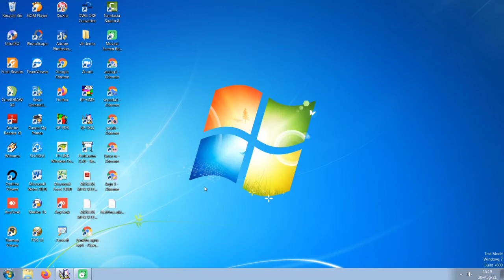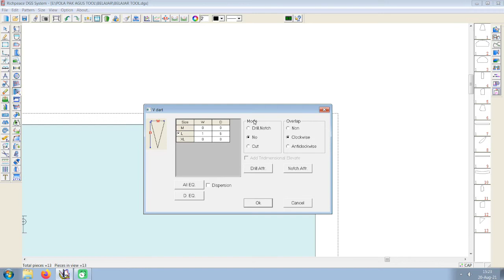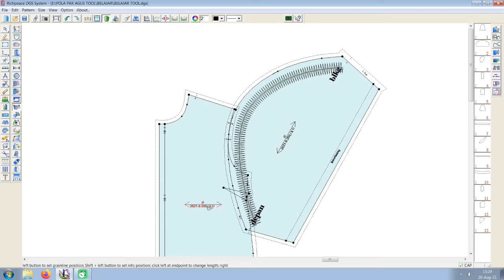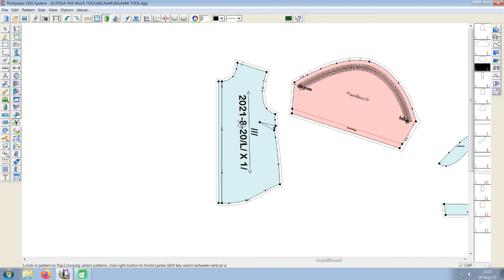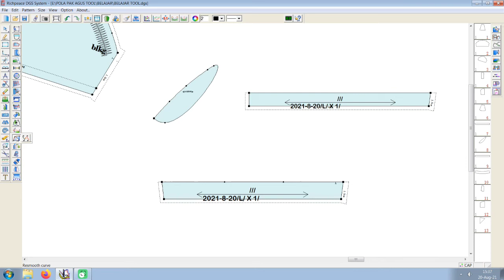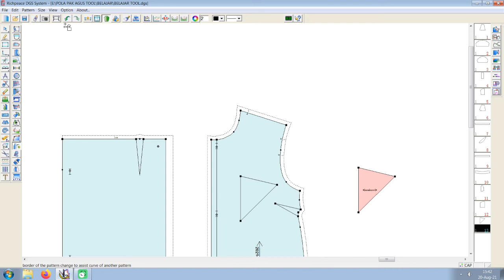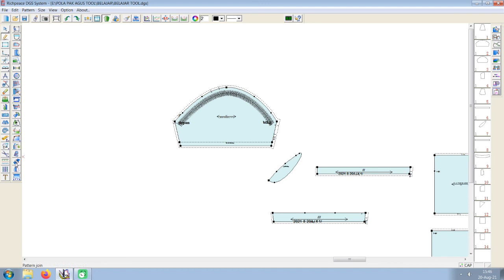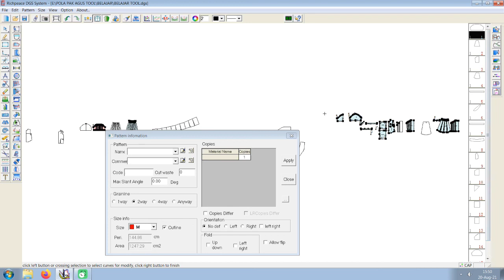Cara belajar tool cad richpeace part 4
Vidio ini adalah kelanjutan dari cara belajar tool cad richpeace part 3.bagi yg mau belajar tool atau software richpeace mari kita belajar bersama.